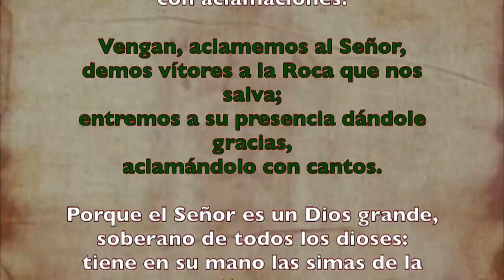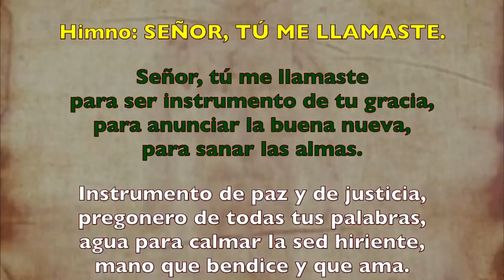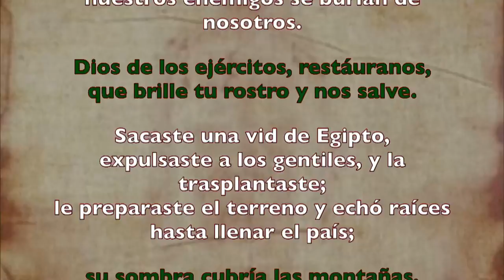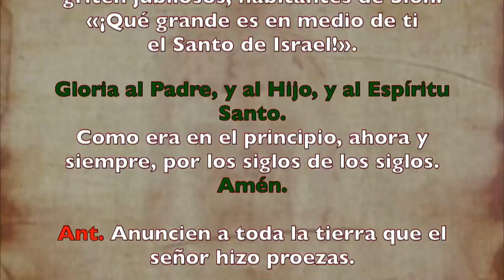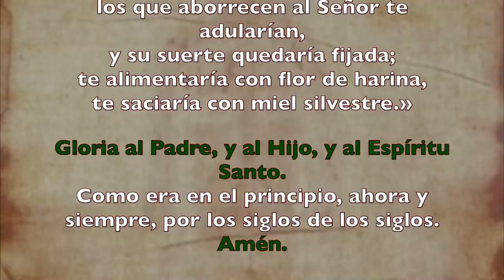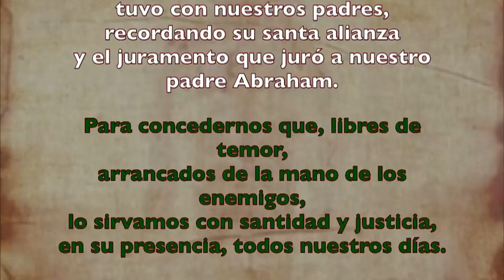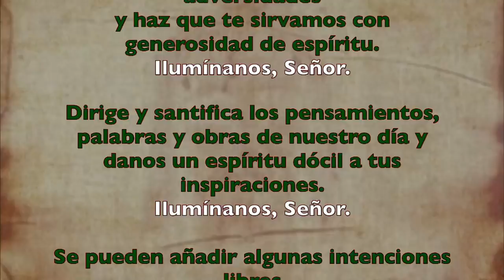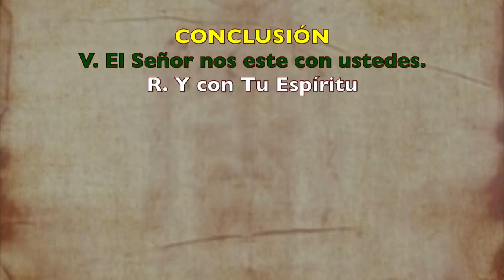Oración de la mañana (Laudes), JUEVES XIV semana T. Ordinario | Padre Sam